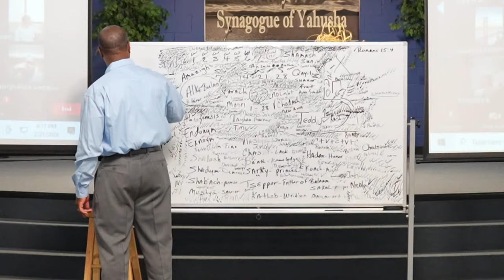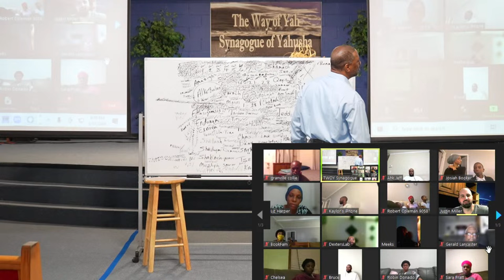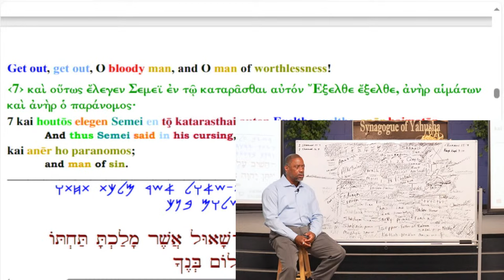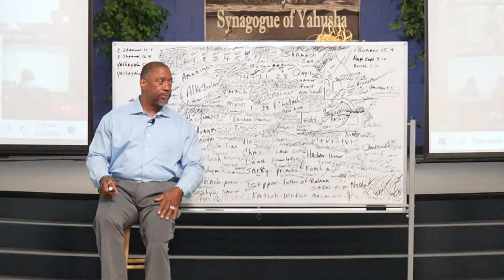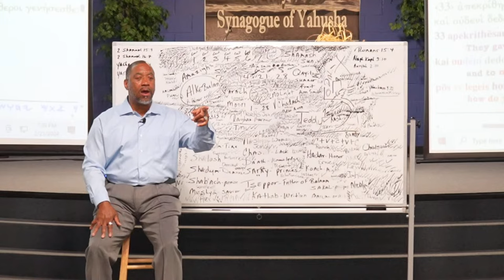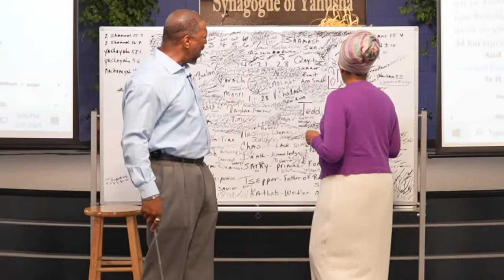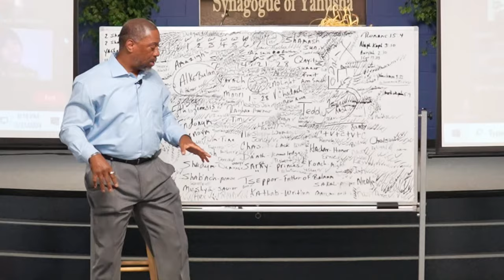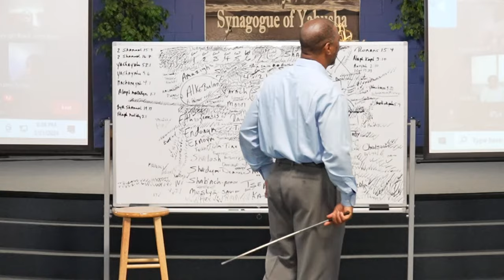Pastor Tony Smith: Learning When You Need To Adjust Versus When You Need To Overcome A Situation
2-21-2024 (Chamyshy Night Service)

TIMESTAMPS

00:00 -  Making decisions to keep you out of jail

32:17 - Romans 15;4
33:05 - Alaph Kaph 3;10
36:39 - Byth Shamu'AL 16;9
43:36 - Abishai (my father is a gift)
44:27 - Zeruiah (wounded)
46:28 - YashaYahu 53;2
48:52 - YashaYahu 9;6
52:23 - Auryah 2;10
1:06:48 - Yahuchanan 8;32
1:26:24 - 1 Cor 15;33
1:29:08 - Nachamyah 4;1
1:56:22 - Mathathyahu 5;9
2:12:45 - Alaph Malakym 2;1